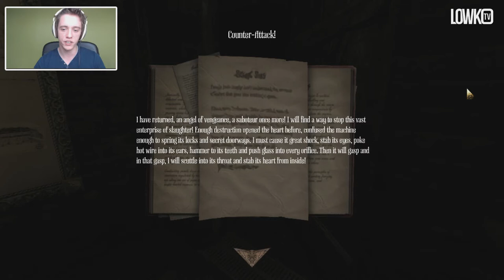Amnesia: A Machine For Pigs Playthrough / Walkthrough / Let's Play - Part 9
Amnesia A Machine For Pigs Let's Play Part 9.

This world is a Machine. A Machine for Pigs. Fit only for the slaughtering of Pigs. From the creators of Amnesia: The Dark Descent and Dear Esther comes a new first-person horrorgame that will drag you to the depths of greed, power and madness. It will bury its snout into your ribs and it will eat your heart.

Amnesia: A Machine for Pigs is a survival horror video game and is a sequal to the popular Amnesia games. The game was which was published and produced by Frictional Games and developed by The Chinese Room.
The game is a survival horror game played in first-person perspective. One of the most anticipated horror games for 2013.